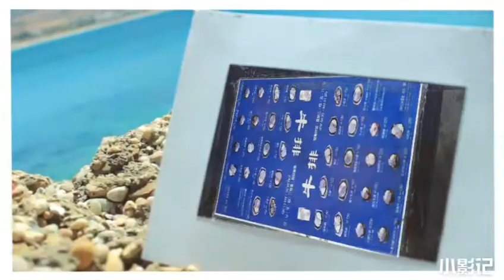瑞豐夜市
2018/2/18 初三
廣東旅客 四天三夜 最後一站
瑞豐夜市 人超多 也要來朝聖
營業時間16:00~00:30
星期一休息
臺灣小吃 傳統小吃 潮流小吃
傳統遊戲區 小孩童玩
高雄市左營區裕誠路

跟著我走👉悠遊台灣這樣玩
免費規畫行程 免費詢問民宿飯店
提供車輛:6人座休旅車 含行李乘客4位
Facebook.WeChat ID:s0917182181